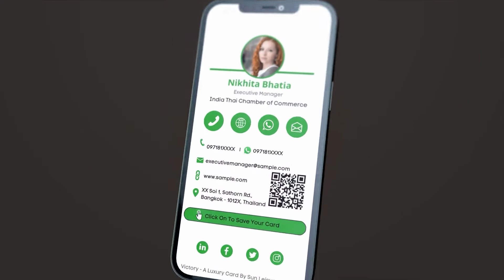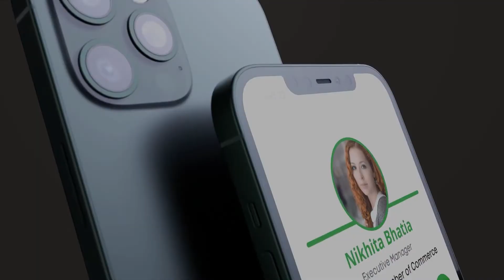Victory -The First Luxury Business Card of The World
Victory -The best luxury card of the world, You have heard about a business card, But the Victory is the smartest business card of the world.
Now you you do not need to use your paper card, Just get one victory card for lifetime, Unmatched unconditionally yours "Victory". It can take your business to new level of success.